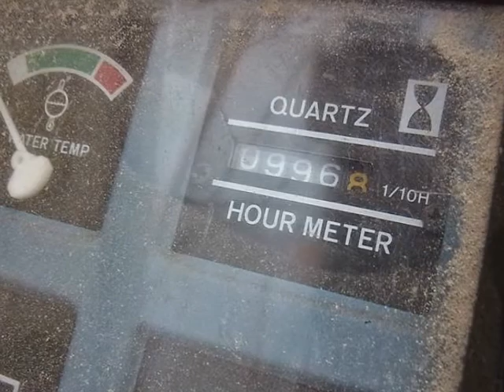Bán cẩu bánh xích 150 tấn giá tốt- Zoomlionvietnam.vn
. Bán cẩu bánh xích 150 tấn, cẩu xích cũ , giá tốt. hàng chất lượng.